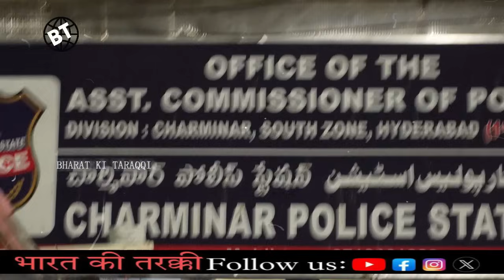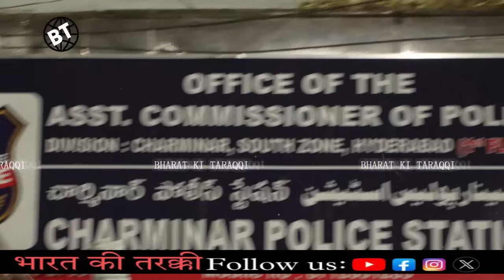Zulfeqar Ali got angry at the police for the atrocities committed by Charminar police on the poor.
AIMIM MLA Zulfeqar Ali got angry at the police for the atrocities committed by Charminar police on the poor. | BT NEWS